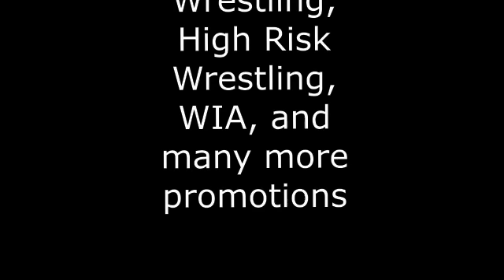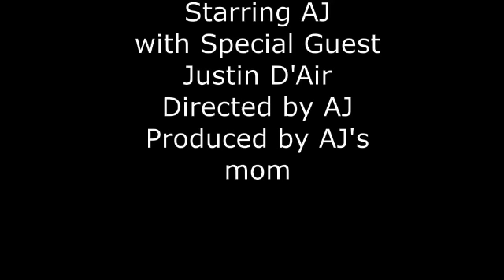Episode 2 - Justin D'Air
Episode Two of the AJ Awesome show.  We hope you enjoy it!

Please visit these artists websites to learn more about their music!